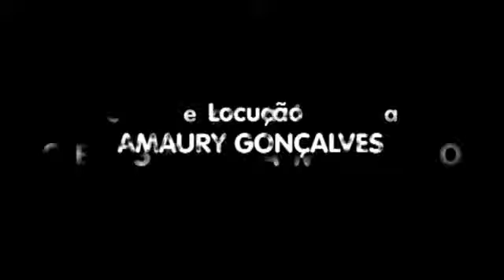CAVALO DE PAU MEGA SPACE -04.08.11- MEGA QUINTA MANOBRAS RADICAIS